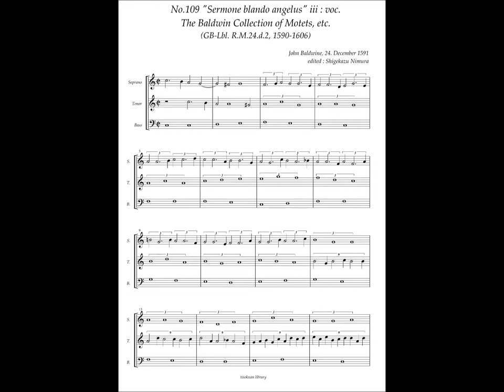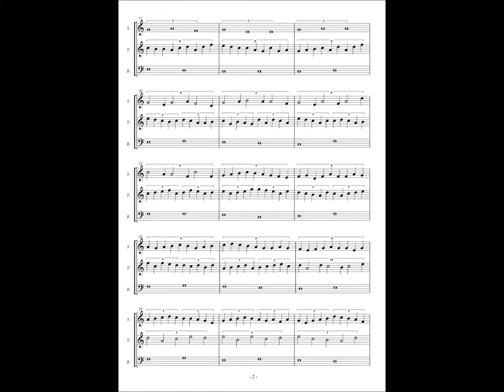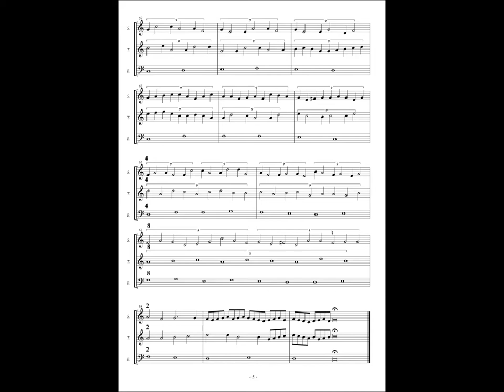RM24 d2, No.109, John Baldwin, "Sermone blando angelus" iii voc